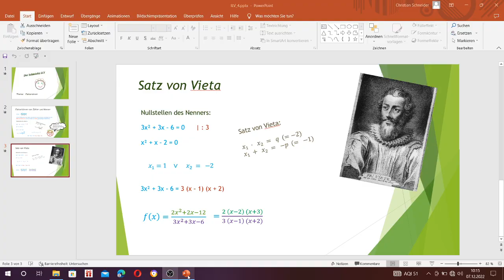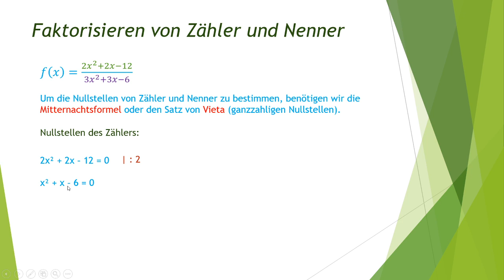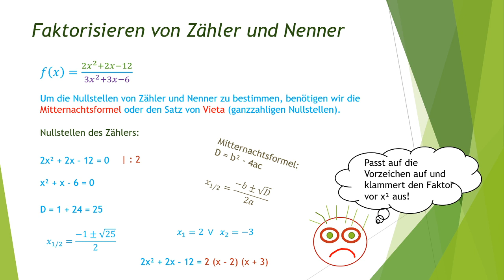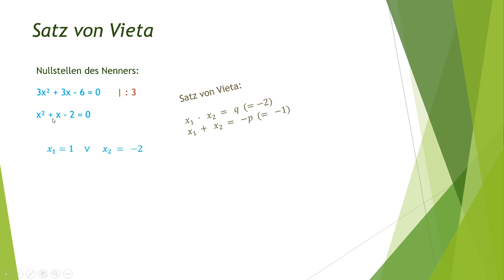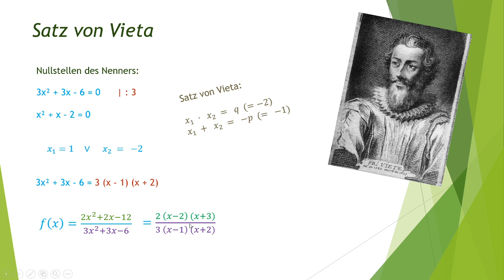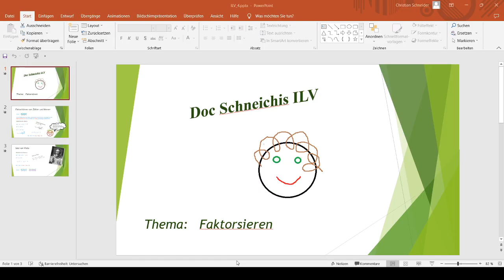ILV 4 Bruch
Manchmal muss man den Zähler und den Nenner erst faktorisieren. Dazu gibt es als Mittel die Mitternachtsformel oder den Satz von Vieta.